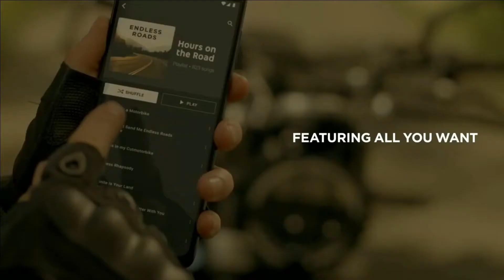Moto G POWER Official Trailer